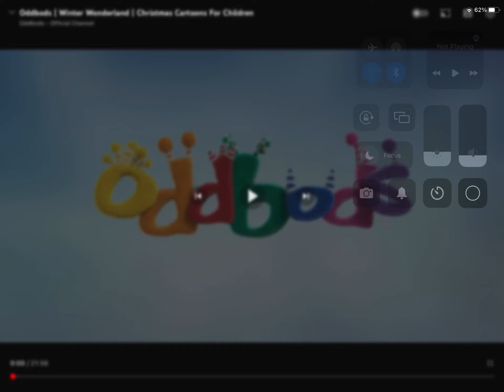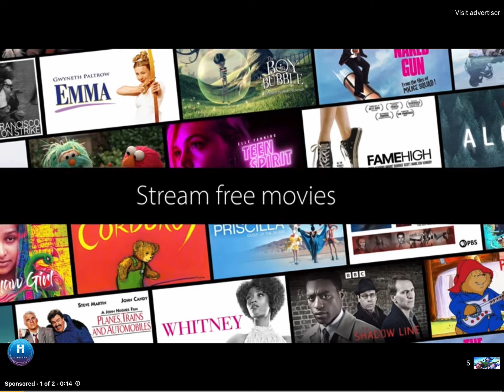Winter wonderland +more /funny Christmas cartoon